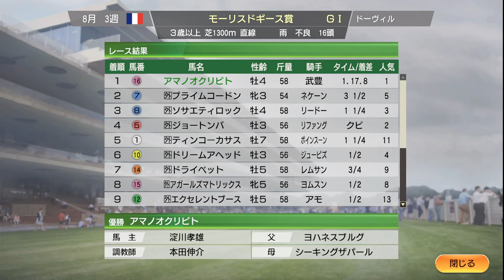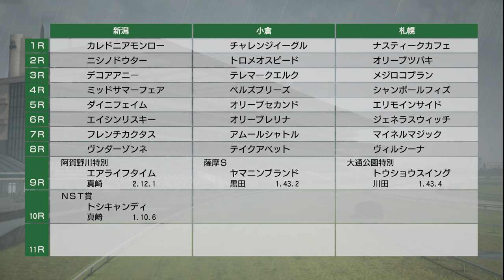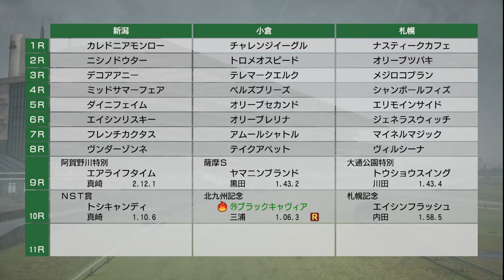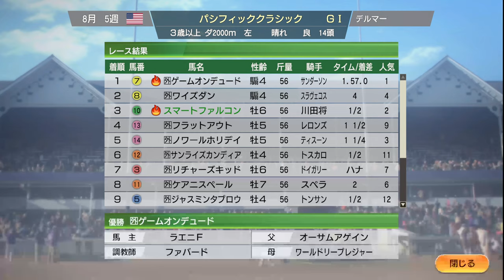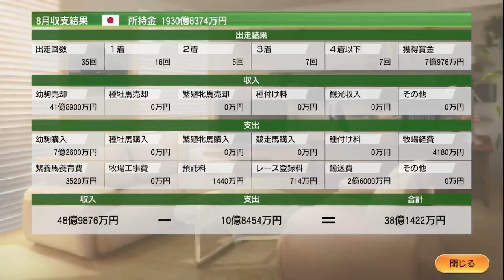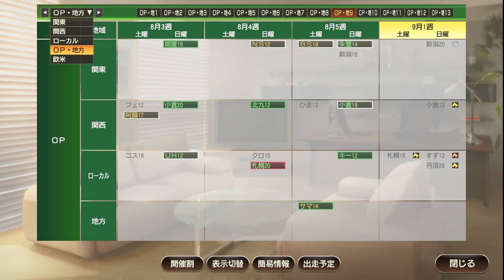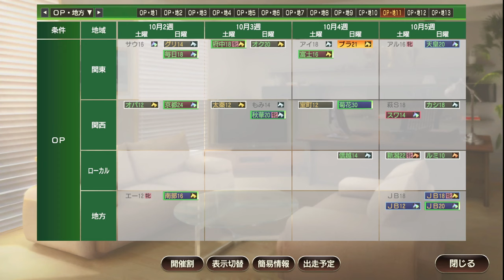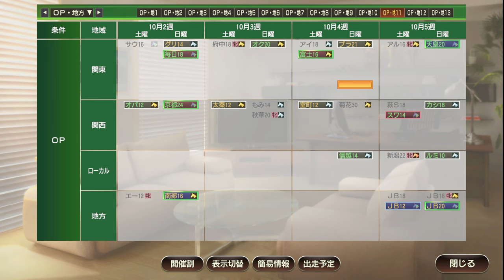【ウイニングポスト9 2021】2011年8月3週～9月2週 夏から秋へ Live 【209：競馬ゲーム 】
【210】2011年9月3週～10月3週 秋競馬 前半 スプリンターズS＆凱旋門賞：

‹ルール›
1. 史実馬＋スーパーホースの合計の所有は年2頭のみ（ただし最初の2年は年3頭までOK）
2. クラブ所有後はクラブに年3頭まで史実馬＋スーパーホース所有OK
3. 吉野ファームグループを破って生産賞をゲット！（達成済）
4. レースで1番人気時は戦法を変えることができない

0:00 スタート

3:15 オルフェーヴルがソードダンサーS出走
24:00 セクレタリアトSにフランケル出走
55:00 バレリーナSにカレンチャン出走
1:00:50 パシフィッククラシックにスマートファルコン出走。ゲームオンデュードやワイズダンらと対決
1:03:20 インターナショナルSにルーラーシップ出走。シュリスデゼーグルやサラフィナらと対決
1:10:34 新潟2歳Sにジェンティルドンナやクラブ馬ジャスタウェイ出走